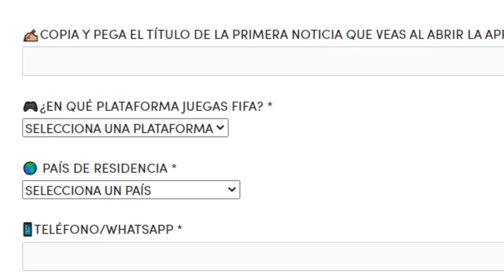BOLIVIA 1 - 2 ARGENTINA | Reacción Hincha Argentino | Eliminatorias Qatar 2022